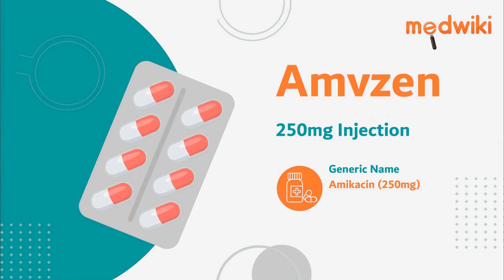Amvzen 250mg Injection | Uses, Work and How to take. 48895